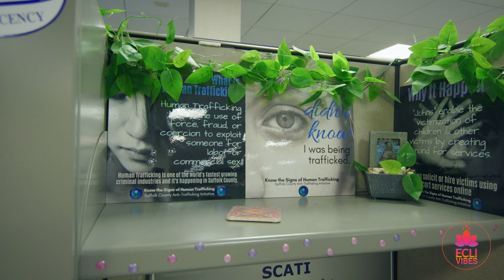11 Survivor Advisory Boards